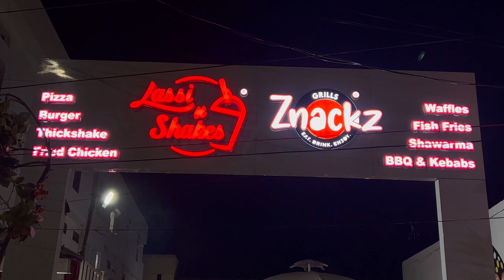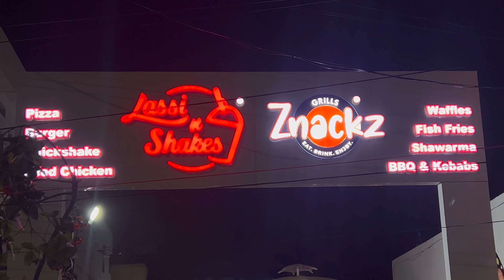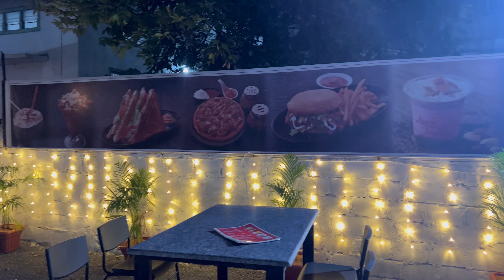Lassi & Shakes | Znacks 😋 | Tasty Pizza & More | In Sircilla | super smart sisters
It Really Motivates Me To Make Awesome Videos For You.